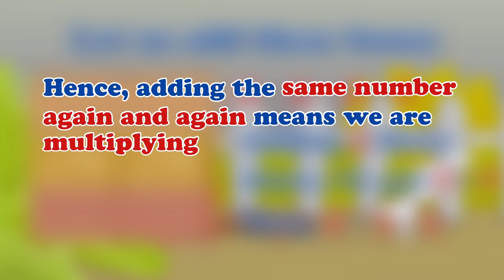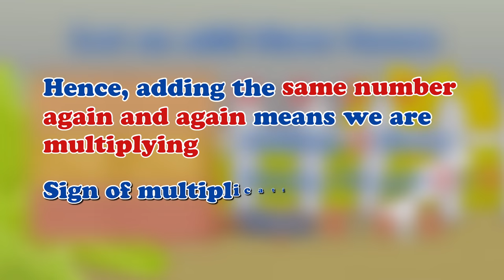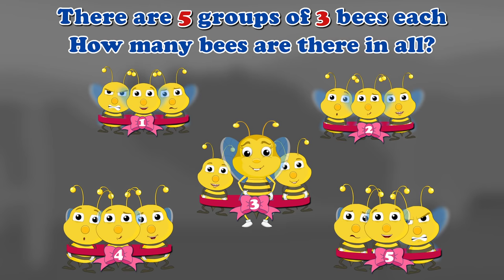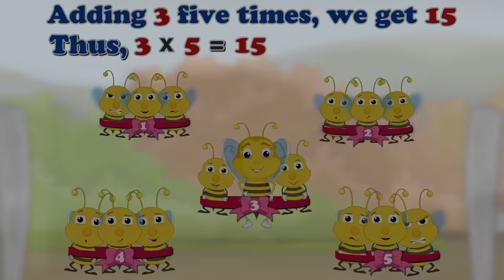Basic Multiplication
Multiplication is also known as repeated addition.